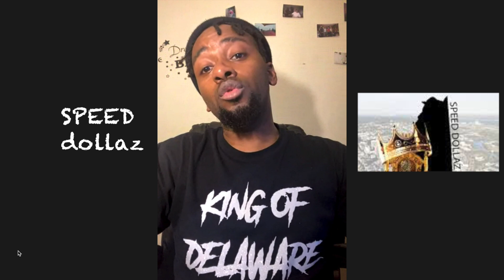Speed Dollaz ‘The King of Delaware Podcast’ “My Top 5 List Is Jadakiss , Jay Z , Meek , Nas & DMX”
Speed Dollaz joins Mikey T The Movie Star on Report Card Radio For The Debut Edition of His New Series ‘The King Of Delaware Podcast’ A Weekly Show Featuring Delaware Hip Hop Recording Artist Speed Dollaz as he Details his views on Hip Hop shares the progeess of his new projects and singles as well as gives his thoughts on what's going on in the music industry today ..stay tuned